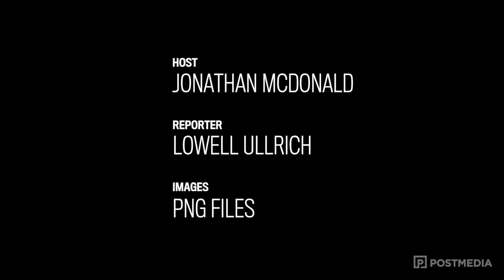Reaction to Lui Passaglia cancer diagnosis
As the greatest kicker the B.C. Lions have ever known, Lui Passaglia has been blessed knowing he’s been able to live the dream. It’s helped him in the battle to stage the fight of his life.